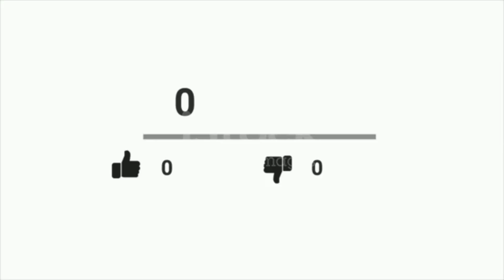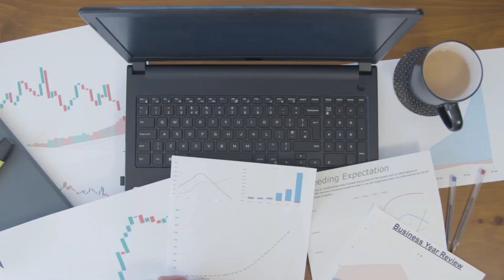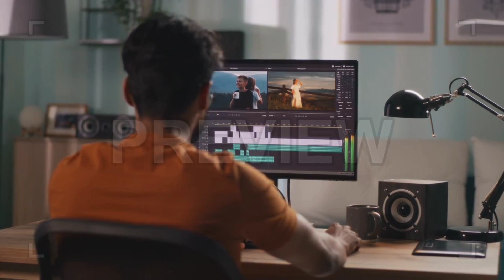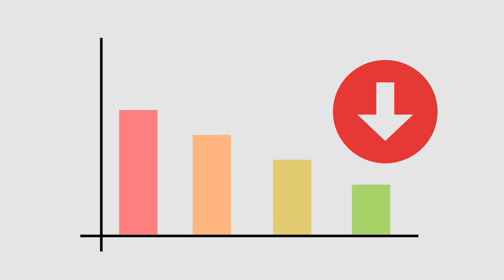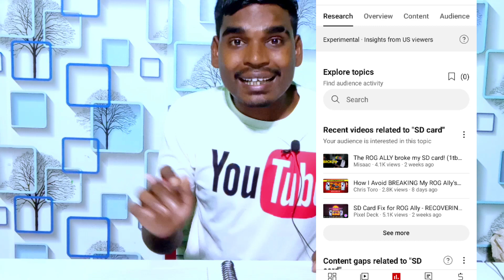thinking of quitting YouTube...